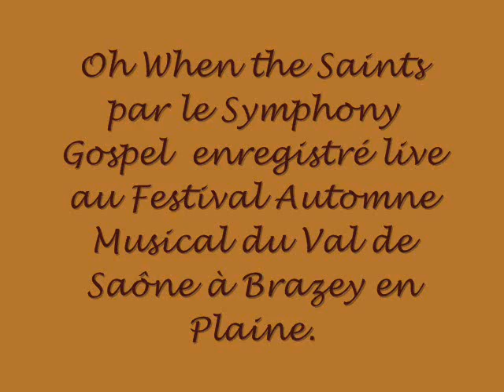Oh when the saints par Mary Cole et Symphony Gospel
enregistrement live 2010. Photos de mr Guy Deroussiaux prises lors du concert de l'automne musicale en Val de Saône-France